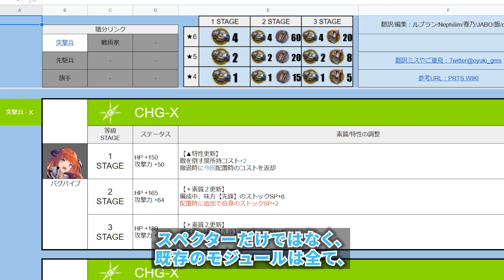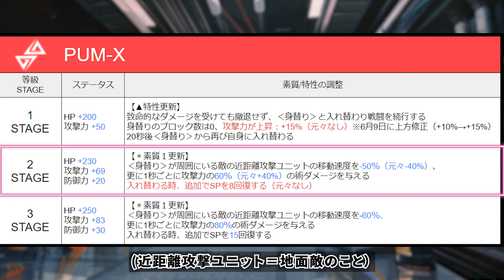【アークナイツ】異格：帰溟スペクターはモジュールでどう変わる？最新の大陸版情報で解説！【Arknights】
▼異格スペクターのアークナイツ実戦論

二色彩虹さんの許可を得てアップロードしています。
This video was uploaded with permission from 二色彩虹.

▼翻訳協力
JABO/Nephilim/飯

▼動画目次
00:00 説明
00:30 大陸版スケジュール
02:13 Xモジュール
03:56 Yモジュール
05:57 まとめ

使用作品
Monster-Siren

Song：Sea La..